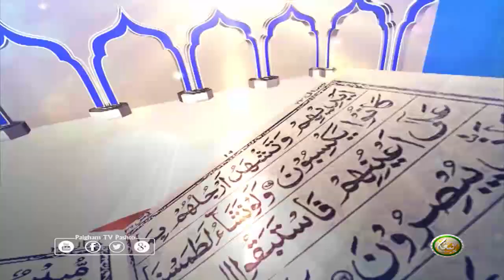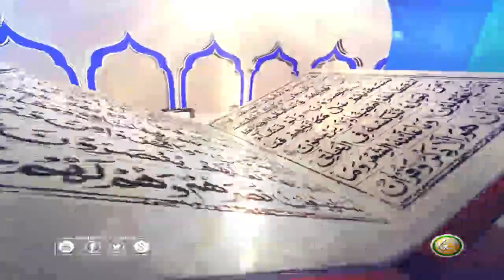Dora E Tafseer AlQuran | EP78 | د تفسيرالقران دوره